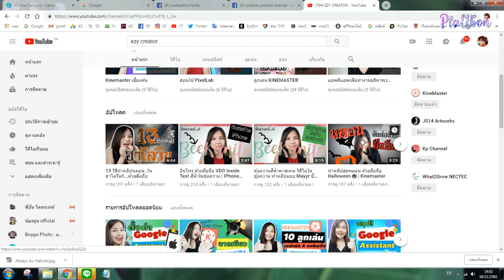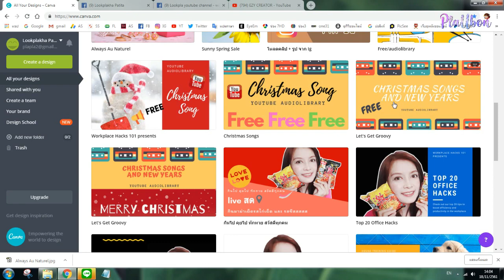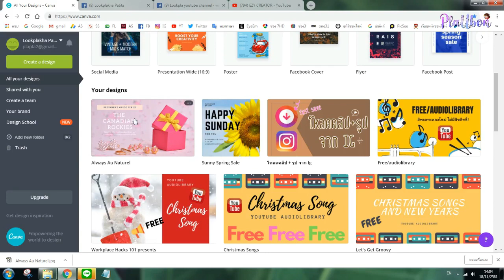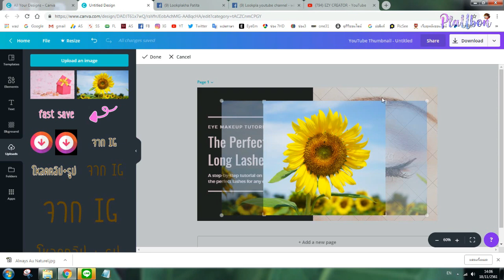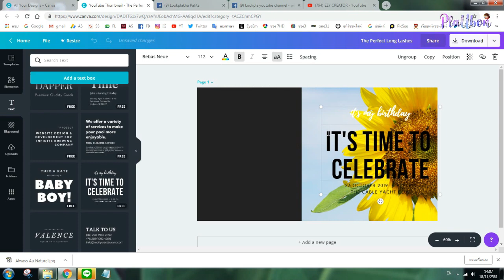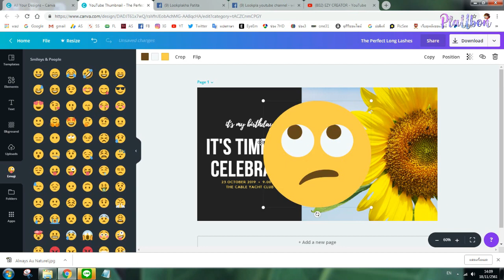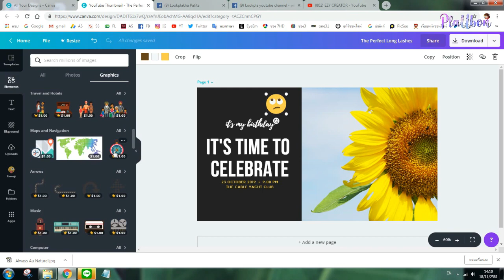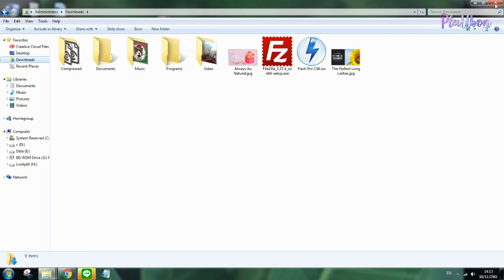สร้างปกคลิปยูทูปภายใน 5 นาที ด้วย โปรแกรม Canva ฟรี!! | PlaUbon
มาอีกแล้วจ้าสำหรับใครที่อยากทำปกคลิปยูทูปสวยๆ ต้องดูคลิปนี้เด้อ

ตัดต่อ  Sony Vegas 13
กล้อง  Sony A7
มือถือ  SAMSUNG GALAXY NOTE 5
โปรแกรม Photoshop